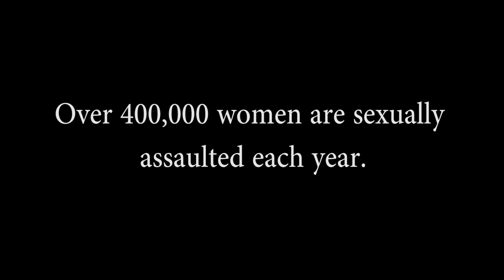REACH Sexual Abuse Short Film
A short information film made for the local charity REACH dealing with domestic abuse, focusing on the subject of Sexual Abuse

Director - Alex Miller
Producer - Anna McMurdie
Writer/Editor - Connor Woods
Assistant Editor - Alex Miller
Camera Operator - Nathan Thompson
Cinematographer - Ben Richmond
Sound Technician - Chris Wardle

Cast:

JACK - Ben Fisher
EMILY - Courtney Price
CLAIRE - Michelle Tyson
ANTHONY - Chris Slater
SOPHIE - Sarah Miles